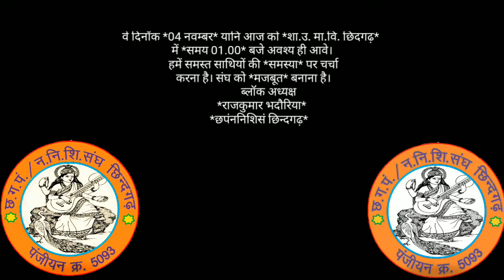छपंननिशिसं की 04/11/2017 बैठक हेतु CGPNNSS CHHINDGARH